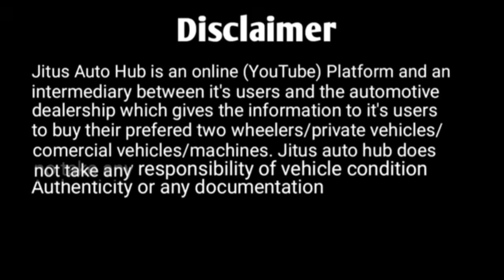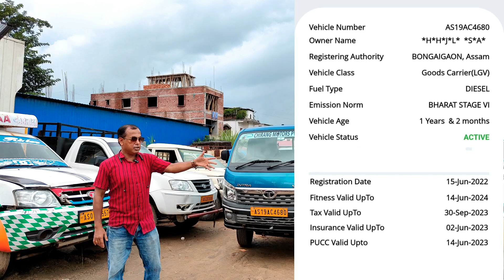Intra V30 PICKUP 2022 Ready For Price Review & Sale